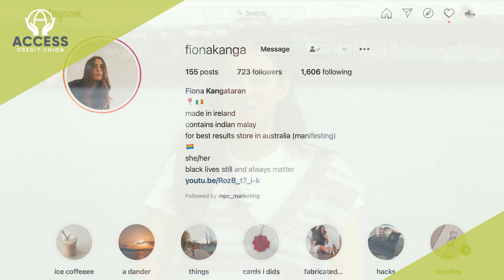Fiona's Story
Say hello to Fiona 👋 . We first came across Fiona online, and her Instagram account @fionakanga has some great illustrations. When we were planning for our FundingDreams campaign, we wanted to create a campaign that all of our members felt part of, and sometimes a photo cannot do that.

At Access Credit Union, we pride ourselves on inclusive and open membership, and we hope that with each drawing Fiona creates for us over this campaign, our members see a bit of themselves or a friend or family member. At the end of the day, we all have dreams.

We are also delighted to fund Fiona’s Dream of being a paid illustrator. You are a talent, Fiona! The sky’s the limit.

Access Credit Union offers a full range of financial products, services, and resources to serve your family or business needs. A forward-thinking credit union built upon more than 50 years of commitment to its members.

Credit Union House, 13 Main Street, Skibbereen, Co Cork

26 South Main Street, Bandon, Co. Cork

East End, Schull